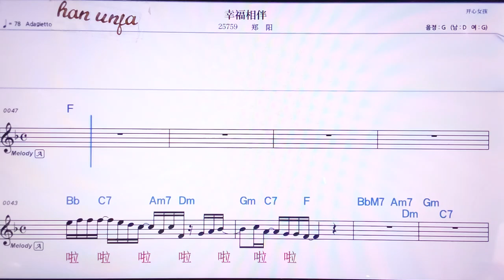💖썽푸씨앙빤/찡양 👍MR,노래방, 악보, 코드,Karaoke With Sheet Music